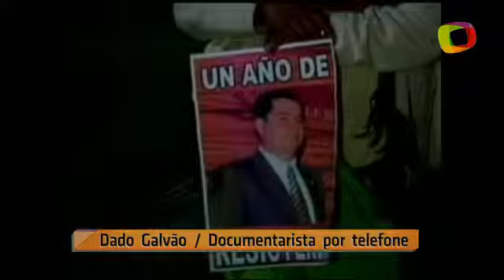Entrada sigilosa de senador boliviano no Brasil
Professora comenta chegada de Roger Pinto Molina ao Brasil; documentarista Dado Galvão afirma que oposição é perseguida no país de Evo Morales. Fonte: Terra TV